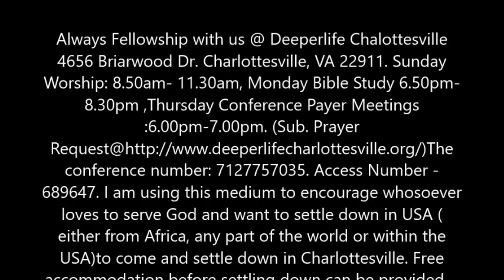SPIRITUAL GUIDANCE( III )BY PASTOR W.F. KUMUYI